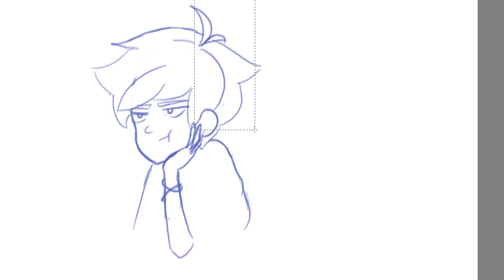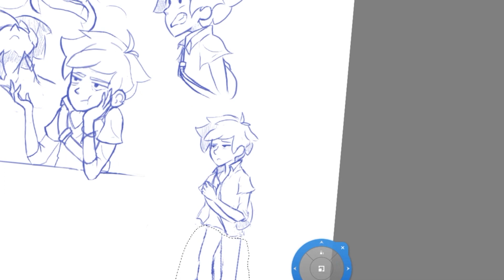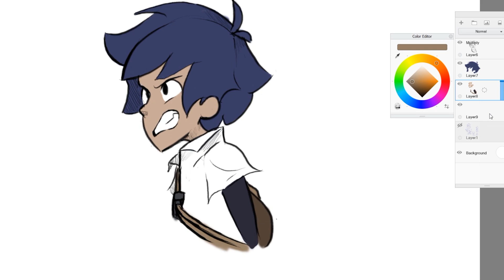I Lost Control Of My Channel! :O | Feat. LlamaFreak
So my channel got taken over this week :O Llama was kind enough to step in when I had a few busy days with these awesome facial expressions that you can use for your original characters!

If you wanna check out his Channel, here's the link!